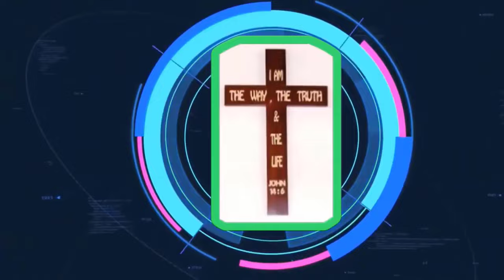Mục Sư Nguyễn Hữu Lực | Sự Thịnh Vượng | Hội Thánh Môi se